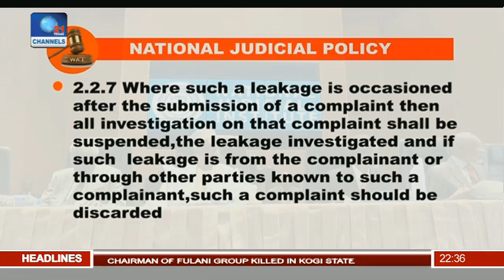National Judicial Policy: Reactions Continue To Trail Guidelines For Judiciary